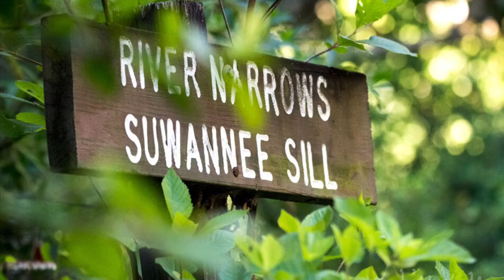Canoe Paddling through The Narrows of the Okefenokee Swamp National Wildlife Refuge, Georgia.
The Okefenokee Swamp - Between the open skies of Billy’s Lake and the prairie landscape of Mixon’s Hammock lies a twisting, constricted canoe trail called "The Narrows". The sky overhead is darkened by Black Gum, Cypress, Bay, Red Maple and Dahoon Holly. The eye-level view left and right is overcrowded by Titi, Hurrah Bush and other shrubs. Many of these protruding limbs are tipped with spiders, and even snakes, to jump aboard the canoe. See more of this gorgeous swamp habitat Photography by William Wise Photography.